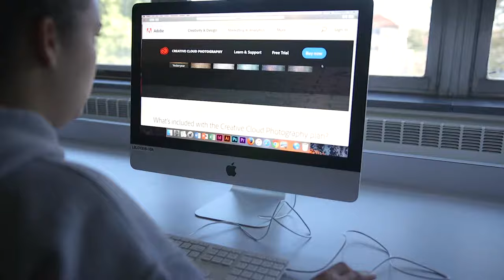What Will You Discover at Immaculata University?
Comprehensive. Co-ed. Faith-based. Immaculata University has a rich history of liberal education with an emphasis on service.